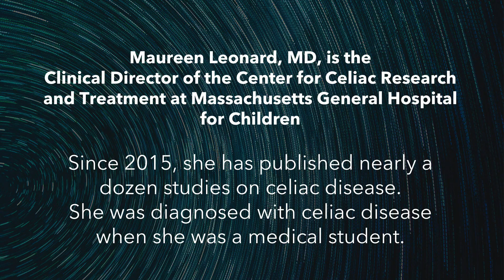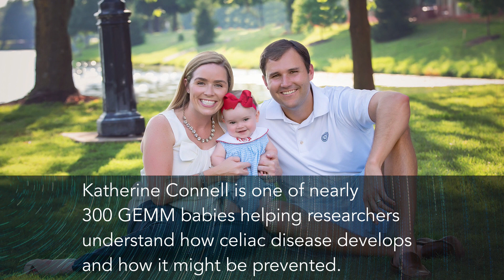Voice & Vision: Celiac Disease Research Following At-Risk Children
A Beyond Celiac Video Series; Episode 2: GEMM Babies Shine a Light on Celiac Disease Research. Maureen Leonard, MD, discusses research following babies and children at risk for celiac disease.